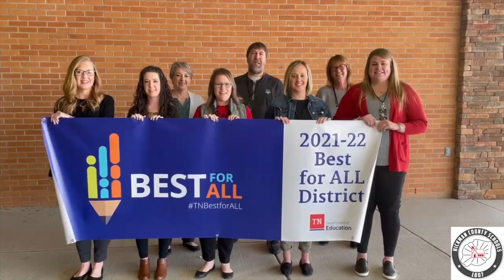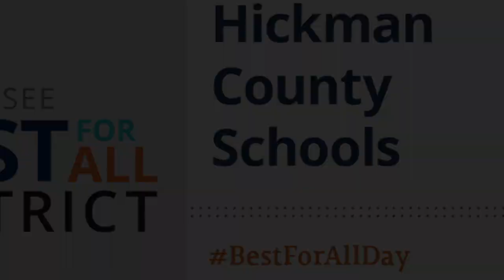Best for All District Spotlight: Hickman County Schools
The Tennessee Department of Education announced the 68 districts that have received statewide recognition as Best for All Districts for significantly investing federal COVID-19 stimulus funding to drive student achievement and improving academic outcomes. The department celebrated these districts through a statewide livestream event on Friday, Feb. 11.